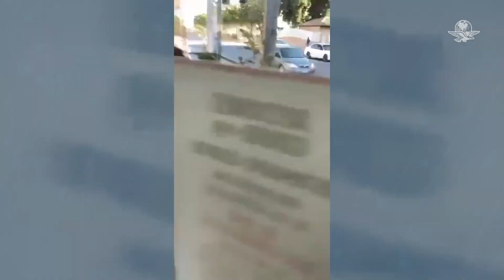Investigan a policía de Ahome, Sinaloa por uso excesivo de fuerza en la detención de dos jóvenes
Esto luego de que se viralizó un video donde un policía pone su rodilla en la cabeza de un menor de edad para someterlo